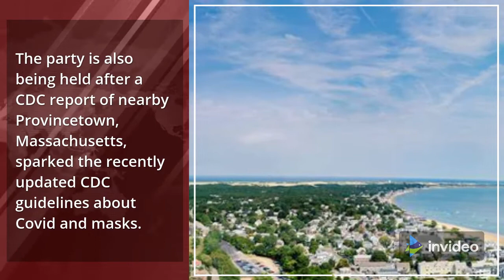Inside Barack & Michelle Obama’s $12M Martha’s Vineyard estate as they’re slammed for planning party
BARACK Obama will host his 60th birthday party this weekend in the $12million Martha’s Vineyard mansion he owns with his wife Michelle, as he is slammed for planning a bash with 500 guests.

The former president will welcome stars Oprah Winfrey, George Clooney, and Steven Spielberg to the sprawling 29-acre estate, but his former Vice President Joe Biden is unable to attend.

The Obamas bought the home in December 2019
12
The Obamas bought the home in December 2019Credit: realtor.com
It cost close to $12million
12
It cost close to $12millionCredit: realtor.com
The breakfast room has 12 sides
12
The breakfast room has 12 sidesCredit: realtor.com
The Obamas celebrate together on Saturday
12
The Obamas celebrate together on SaturdayCredit: AP:Associated Press
The Obamas purchased the home on the Edgartown Great Pond in Massachusetts in December 2019, having previously rented it.

They have also rented other properties on Martha’s Vineyard.

The 6,900-square-foot home was previously owned by Celtics owner Wycliffe Grousbeck and his ex-wife Corinne Grousbeck, who built the house in 2001.

It boasts seven bedrooms and eight-and-a-half bathrooms, as well as a vaulted ceiling living room, a chef’s kitchen, and a dining room with a wall of windows.

According to Realtor.com, the breakfast room sits inside the first floor of a 12-sided attachment to the main house.

The upper floor holds a 12-sided conference room.

Inside the master bedroom, there is a fireplace as well as a private sundeck.

OBAMA CRITICIZED
With private beach access, the Obamas also enjoy a screened porch,  a garden, a stone patio, a pool with a hot tub, and an outdoor shower.

Obama celebrates his milestone birthday on Wednesday but will reportedly hold the party over the weekend.

Pearl Jam is expected to perform.

He has been criticized for inviting 475 guests and employing 200 staff to work the event despite the rising number of Covid cases nationwide.

Guests will reportedly have to have received a vaccine or show a negative Covid test.

It is unclear if they will be required to show proof of vaccination or testing to the outdoor event.

It is also unclear if masks will be required.

The party will be held on the 29-acre estate
12
The party will be held on the 29-acre estateCredit: realtor.com
It has a chef's kitchen
12
It has a chef's kitchenCredit: realtor.com
It also has a conference room
12
It also has a conference roomCredit: realtor.com
The living room has a vaulted ceiling
12
The living room has a vaulted ceilingCredit: realtor.com
Obama is hosting the party as the Delta variant causes a surge in Covid cases across the country.

The Centers for Disease Control has revealed that the Delta variant now accounts for more than 80 percent of all new infections in the US.

It has sparked concern online that the party could be a "super spreader" event with one Twitter user commenting: "Will they be wearing masks while sipping their champagne?"

Another added: "Obama set to hold Covid Super Spreader Event."

One said: "The elite do not have to follow the rules they have set for us."

The party is also being held after a CDC report of nearby Provincetown, Massachusetts, sparked the recently updated CDC guidelines about Covid and masks.

The authors said the findings suggest that the CDC’s mask guidance should be expanded to include the entire country, even outside of hot spots.

Francis Collins, director of the National Institutes of Health, had told CNN on Sunday: "If you're talking about a small party like I might have at my house for six or eight people who are all fully vaccinated, I do not believe, at this point, we need to put masks on to be next to each other.

"But if there were 100 people, and, of course, how are you really going to be sure about people's vaccination status?"

A spokesperson for the Obamas said: "The guest list includes a large number of family members and friends to mark the occasion.

"The private event will be paid for with the family’s personal funds."

A White House official confirmed that President Biden will not be in attendance on Monday.

The official told The Hill that Biden is “unable to attend this weekend.”